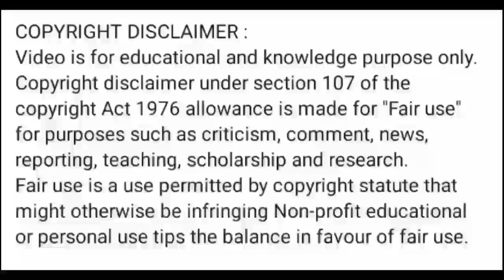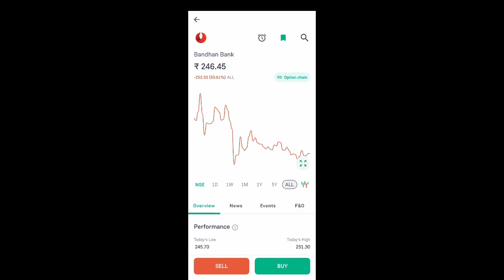bandh bank share news today I bandhan bank share price today I bandhan bank share news l bandhan